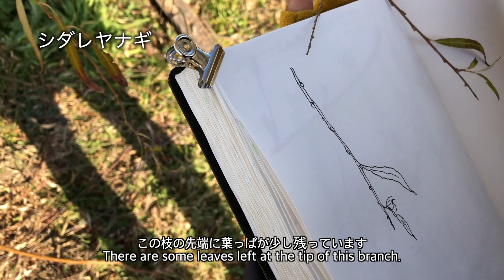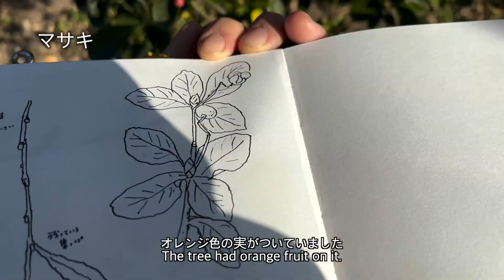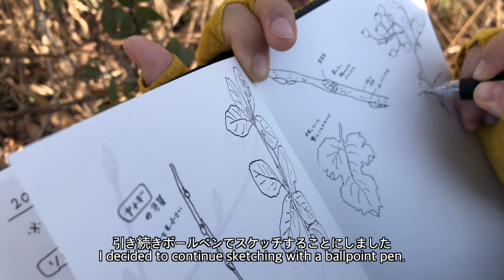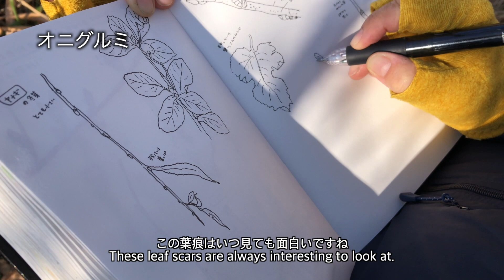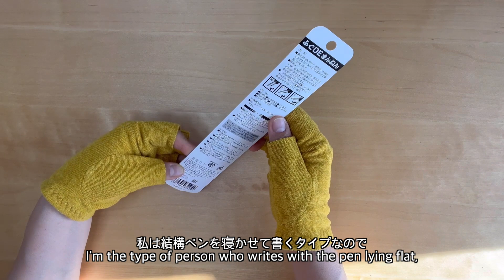【野外スケッチ】河原で冬芽を探そう！| Let's look for winter buds in the river bank!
前回、元旦のお昼に動画をアップした後に北陸地方で大変な災害がありました。動画では触れていませんが、能登半島地震で被災された皆様に心よりお見舞い申し上げます。
日常が崩壊するというのは想像するだけで不安で恐ろしいことです。
穏やかに過ごせる日が一日も早く戻りますよう心よりお祈りします。

私はいつも自然のいい面ばかりを観察していますが、ときに人間に猛威をふるい被害を与えることを忘れていたように思います。

日本に住んでいれば、どこで地震が起きてもおかしくないので気が引き締まる思いでお正月を過ごしました。

昨年撮影した、冬芽たちは寒さを凌いで春を待っています。
この、のんびり植物を観察する動画が、誰かの心の安らぎに繋がることがあれば幸いです。

🗒関連ページ

♫音楽